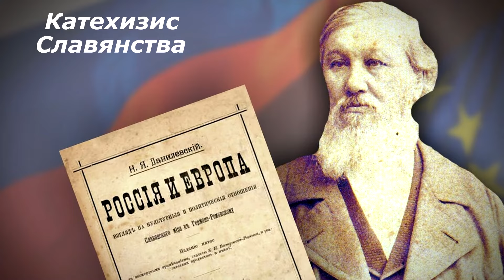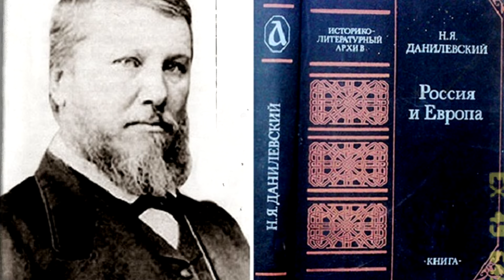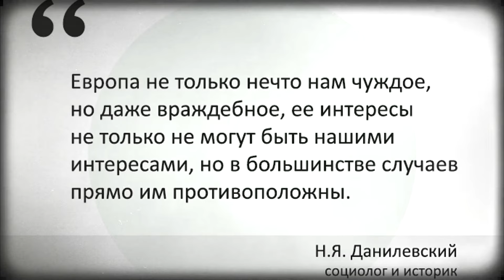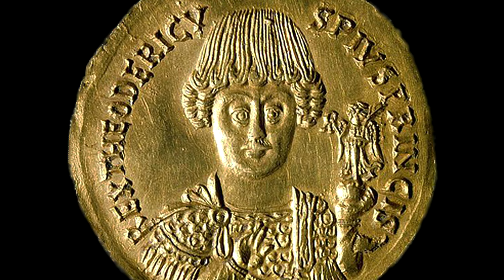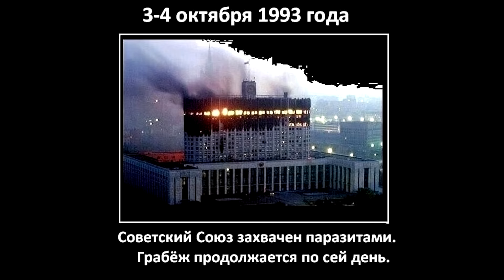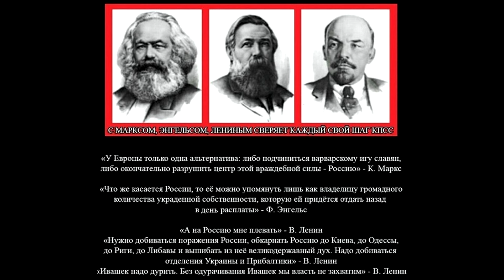РОССИЯ И ЕВРОПА - Н.Я. ДАНИЛЕВСКИЙ - КОДЕКС СЛАВЯНСТВА - КАТЕХИЗИС ПАНСЛАВИЗМА.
Главная книга Славянского мира.
Или мы объединимся и создадим Всеславянский Союз или нас онемечат и мы растворимся в более живучих этносах, превратившись в компост для их роста.